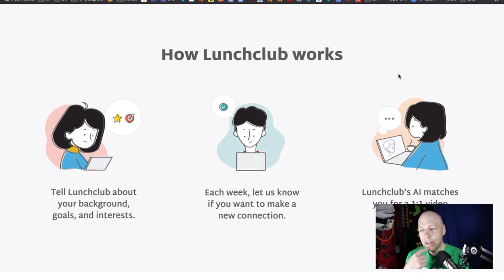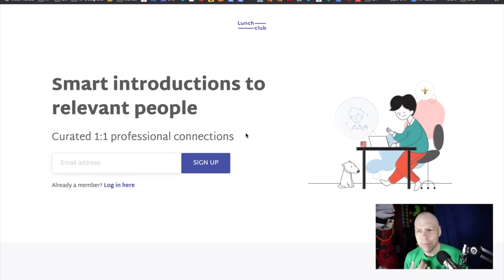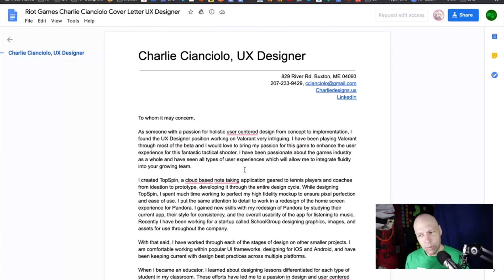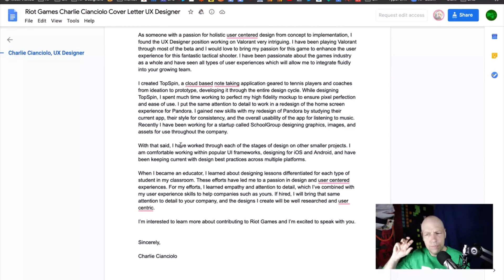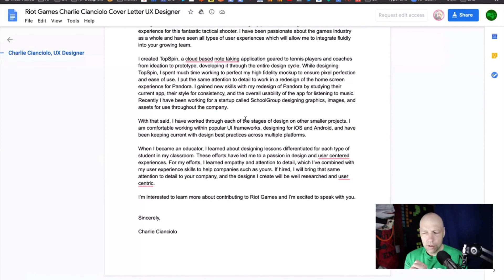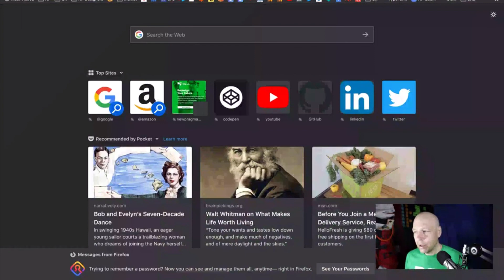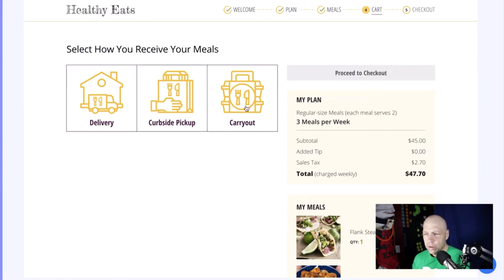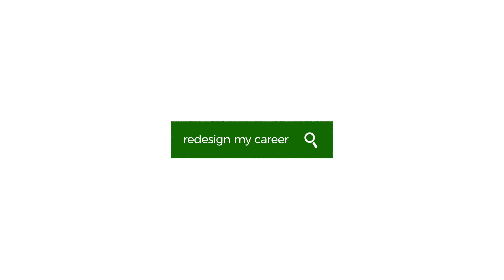Feedback Loop - July 13